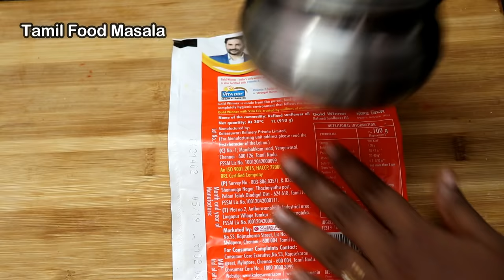தட்டு வடை மொறுமொறுனு மிக சுவையாக செய்வது எப்படி | Thattu Vadai | Diwali Recipes | Tamil Food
தட்டு வடை மொறுமொறுனு இப்டி செஞ்சி பாருங்க | Thattu Vadai Recipe | Diwali snacks Recipes